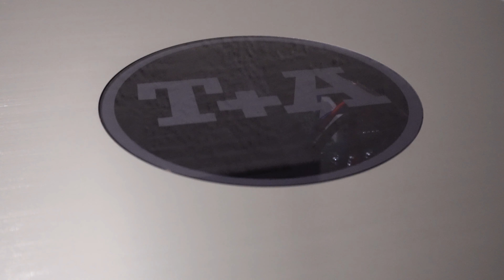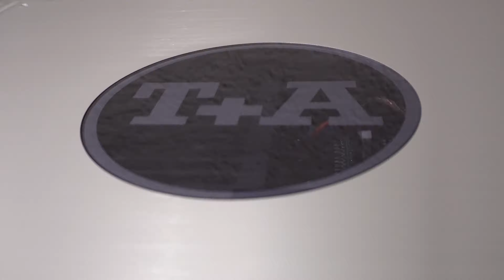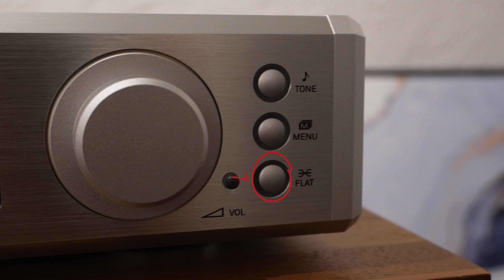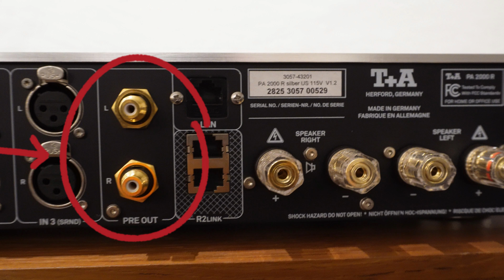[穩力音響]-T+A PA2000R 綜合擴大機 ,純德系血統,市場上少有,喜歡德系的朋友,不能錯過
00:00- Intro
00:36- 內部規格與技術
02:58-面板操作
05:54-背後端子介紹
07:06-精美遙控器
07:44-最後心得
09:21-outro